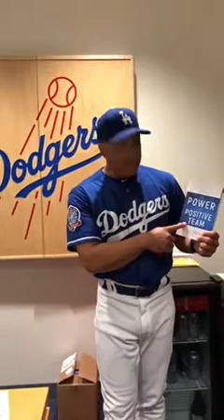Dodgers Manager Dave Roberts on The Power of a Positive Team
Dodgers Manager Dave Roberts talks about "The Power of a Positive Team" by Jon Gordon.